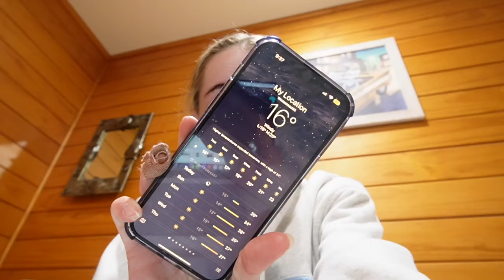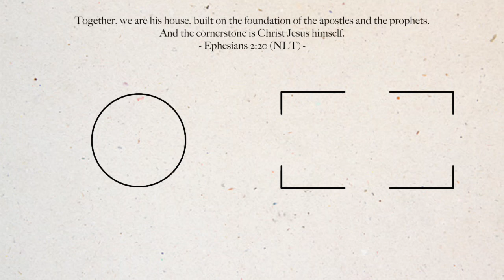first 5km, solo date & catching up with friends 🌊🤍 | Emma Stevens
hey hey! come spend a weekend with me in Whangamatā 🤍

Cameras + Editing Software:
Sony ZV-E10